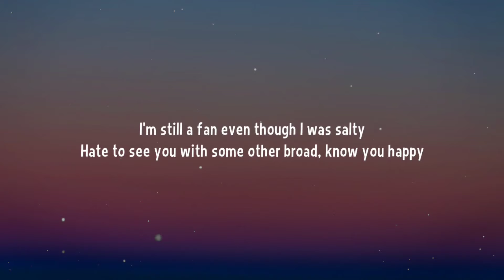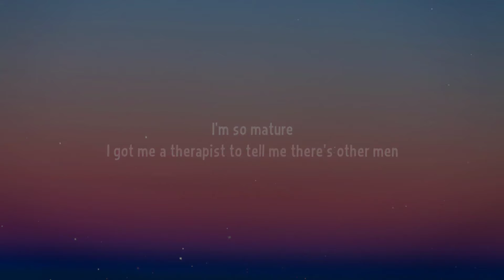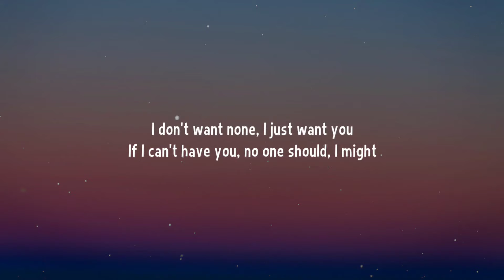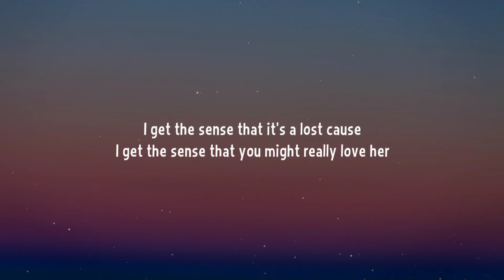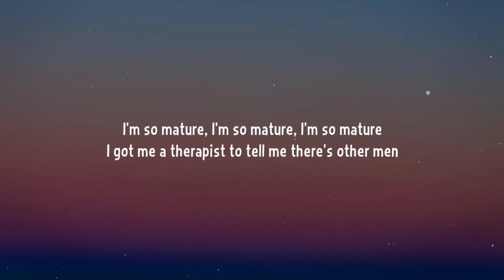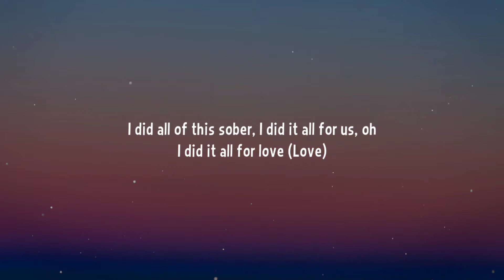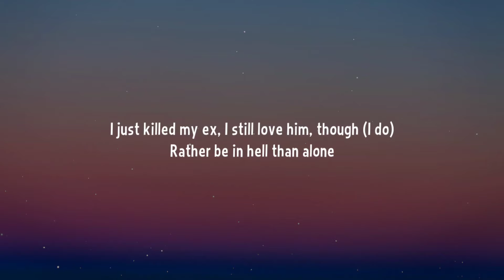SZA - Kill Bill (Lyrics)